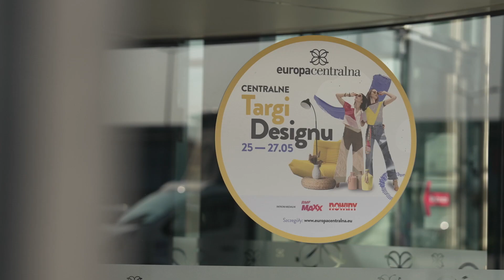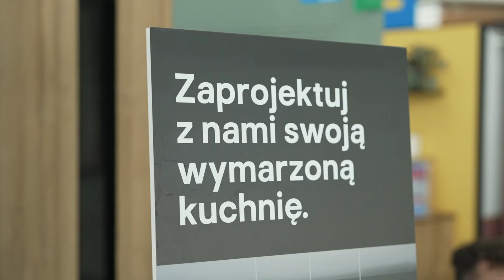Centralne Targi Designu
Zobaczcie relację z targów.